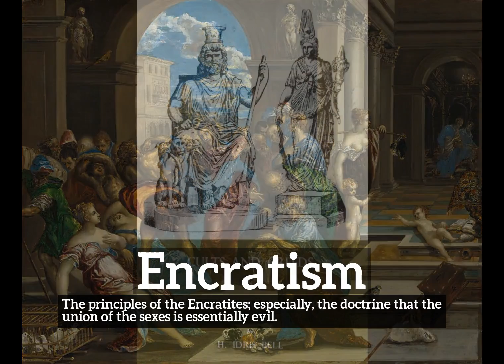What is Encratism? | How to Say Encratism in English? | How Does Encratism Look?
Learn how to pronounce encratism with Imago Spectrum.

What is encratism?
How does encratism look?
How to say encratism in English?
What does encratism represent?
What is the defintion of encratism?

Imago Spectrum allows you to easily memorize common English words and phrases by joining visual and auditory learning environments into a short video. Focus on the images and repeat encratism several times for best retention results.

In this video we are speaking the word, encratism. Do take note of how encratism is spelled.
The definition of encratism is listed below the word in the video.
Encratism:  The principles of the Encratites; especially, the doctrine that the union of the sexes is essentially evil.